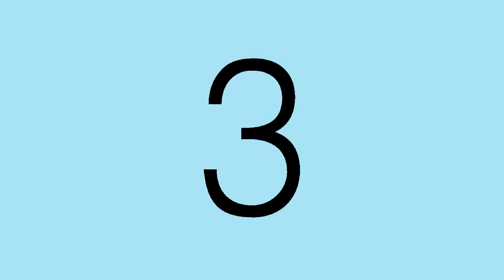Hassan - Editor | Filmmaking at The Customs House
Hassan was able to practice his editing technique with group at The Custom House, here he even gets some tuition from our own Chris J. Allan!

Find out how you can get involved with Filmmaking at The Customs House today...

Please like, watch and share with anyone you know who might be interested!